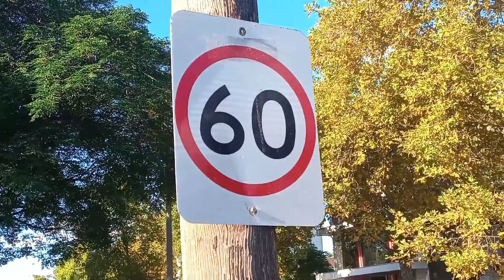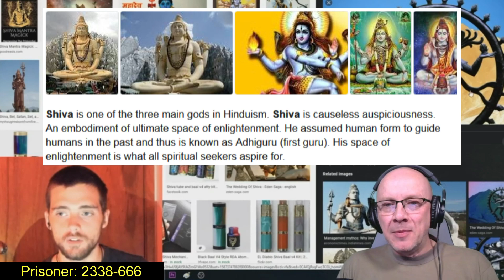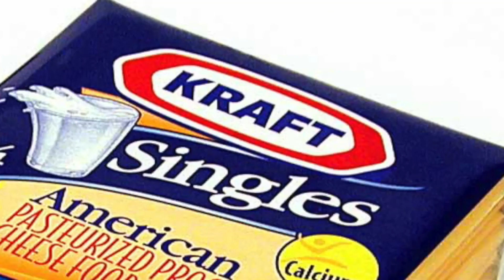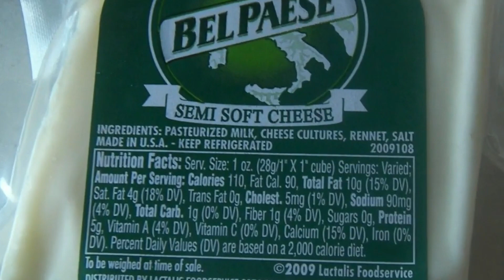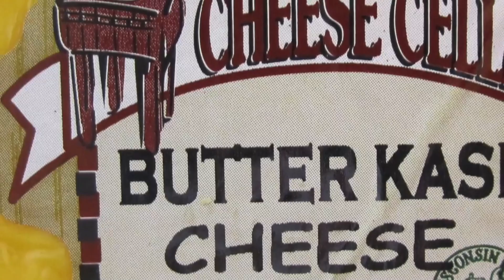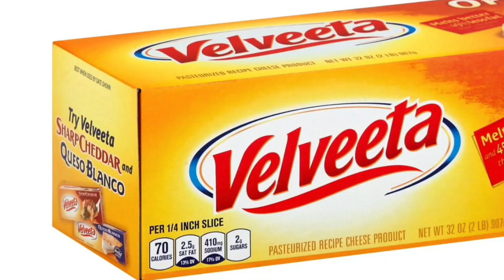"Apple Airpods are Satanic!" says total loony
Is the Devil tracking you with your Airpods? Haleman thinks so... and much more!!